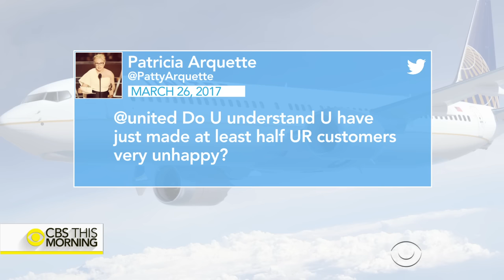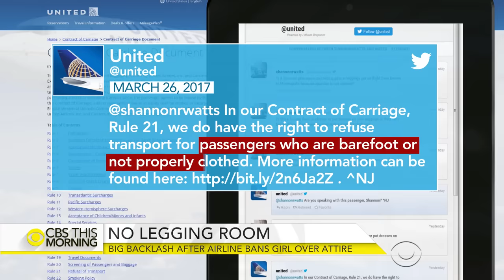Backlash after United Airlines bars girls wearing leggings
United Airlines is defending its decision not to let three girls board a plane because they were wearing leggings. The decision created a social media frenzy after a woman at the airport tweeted about it. Kris Van Cleave reports.